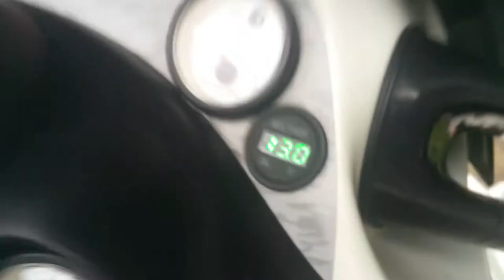Seadoo speedster test 2